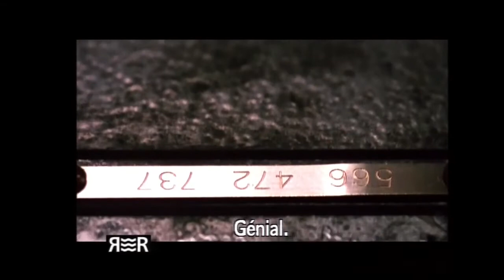Vincenzo Natali Interview about Cube (1997)